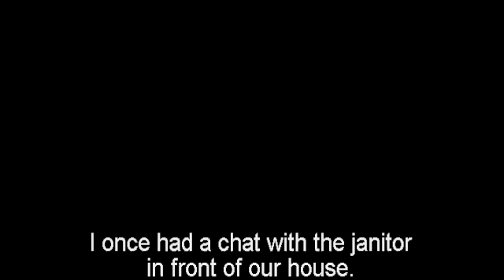Arvo Pärt-Tomato, Janitor, Attacca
Three clips from the documentary 24 Preludes for a Fugue